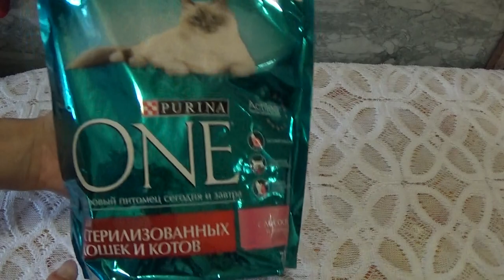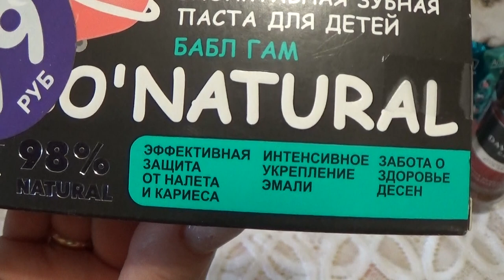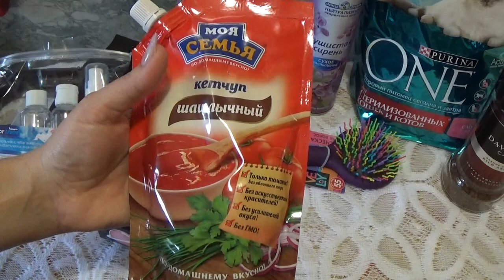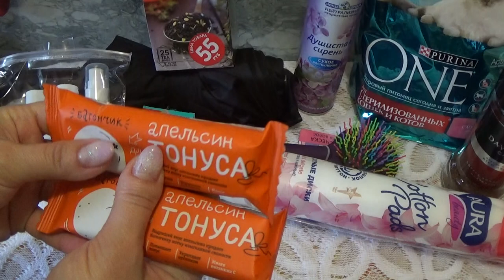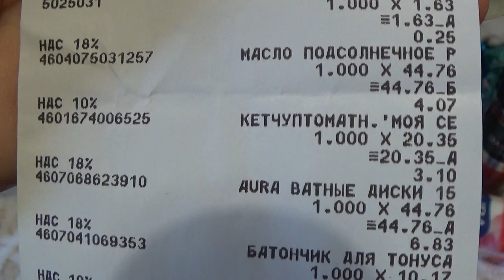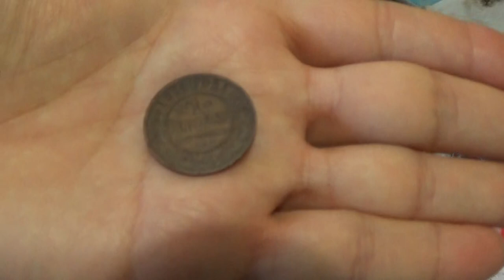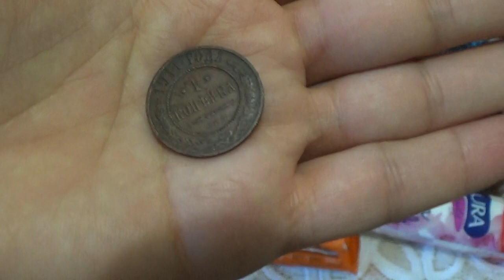ВЛОГ: ПОКУПКИ В ФИКС ПРАЙС , МАГНИТ КОСМЕТИК И др...